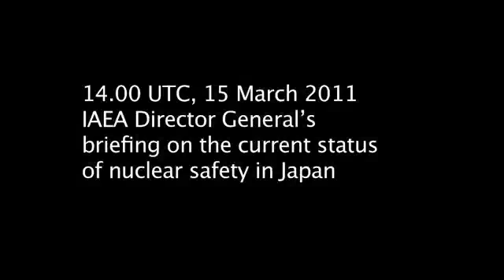Tue 15 March, IAEA Director General's briefing on Nuclear Safety in Japan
At the IAEA headquarters in Vienna on 15 March 2011 at 14.00 UTC, IAEA Director General Yukiya Amano briefed both the Member States and the media on the status of nuclear safety at the Fukushima Daiichi nuclear power plant